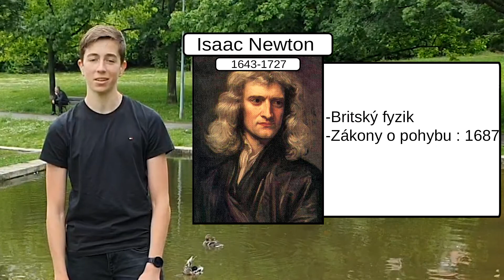Newtonovy zákony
Studenti 5.A během koronakarentény natočili video o Newtonových zákonech.